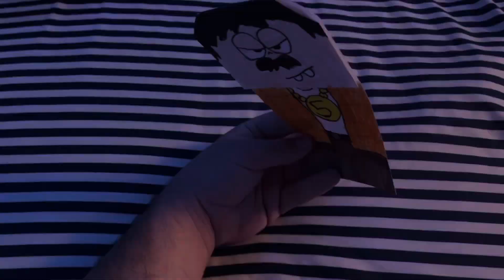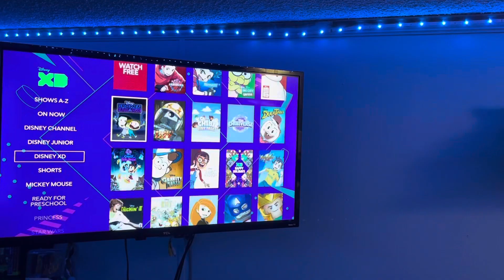Ten Small Videos in One